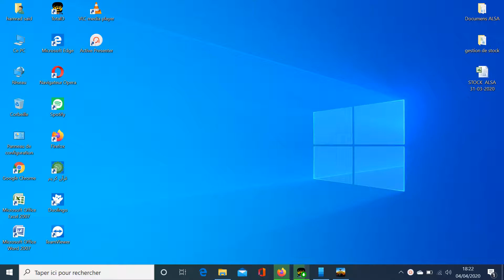telecharger PUBG gratuit sur PC